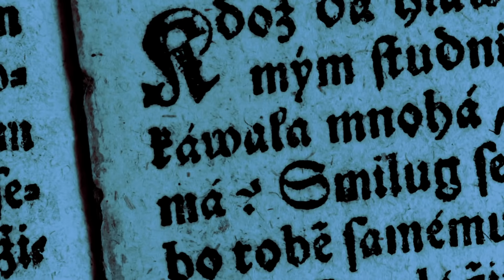Bloodborne: "El Horror que cayó sobre Yharnam" | Relato Lore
Esta ficción sonora esta basada en el LORE y la mitología del juego de From Software y contiene SPOILERS. Hemos dejado de lado algunos detalles de la trama para generar una narrativa coherente y pedimos disculpas si echáis en falta parte de esta primigenia aventura.

Esta radioficción no habría sido posible sin el trabajo de Kristofer Montenegro Naples en su ensayo “Bloodborne -Prólogo-“ y de Redfern en su ensayo “The Paleblood Hunt”.

"Temed a la vieja sangre"

"Si os veis vagando a solas por los caminos del sueño profundo y adivináis los perfiles de las calles de Yharnam entre las sombras, quizá estéis en un viaje sin retorno. Temed a la poderosa y bella Yharnam. Temed a la Vieja Sangre".
-Crónicas del Sueño del Cazador

Un relato de Diego Soler @notiren (La Tortulia Podcast) para Noviembre Nocturno.

00:00 Opening
00:50 Introducción - Bloodborne: El Horror que cayó sobre Yharnam
2:50 Desde más allá del Cosmos - Parte 1
13:31 El Sueño de la Evolución - Parte 2
22:58 La Maldición de la Plaga - Parte 3
32:12 La Noche de la Caza  - Parte 4
38:44 La Sangre Pálida - Parte 5
48:21 Conclusión y Despedida

🧛‍♀️ Este vídeo ha sido posible gracias al arte / diseño / edición visual: Alva Aur ⮕

👁 Voz y montaje de sonido ⮕ Noviembre Nocturno

📧 Para cualquier consulta primigenia escríbenos a ⮕